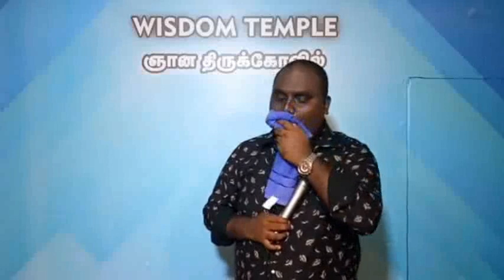Rajya sabha -02 / ராஜ்ய சபா -02 (The Kingdom Church) | Joshua G Job | Pearls of the gospel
Thanks for tuning in to our broadcast, hope you are blessed by this broadcast. Thank you for your prayer and financial supports.

If you are searching for a church fellowship, we welcome you to join us in worshipping the Lord!

Our Address:
WISDOM TEMPLE
27, V Nagar 18th street,
Rasipuram, Namakkal
Tamilnadu - South India.

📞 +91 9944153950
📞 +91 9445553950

Instagram: I'm on Instagram as @joshuageorgejob. Install the app to follow my photos and videos.